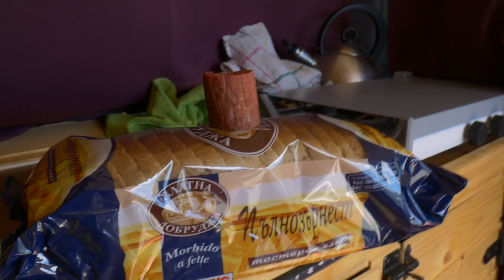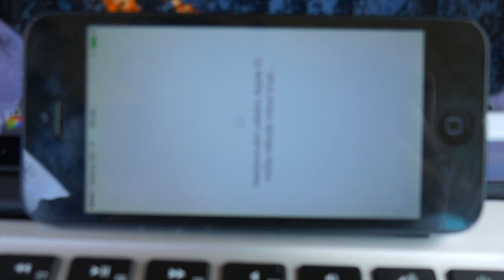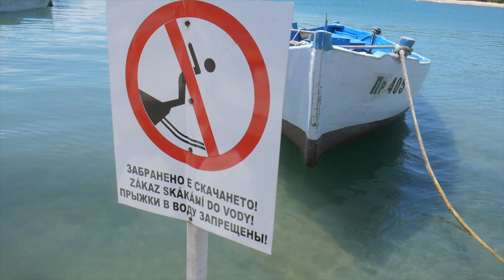Eagles na cestách vlog 22 - špinavé pláže, rozbitý iphone, top spot na spaní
Návštěva špinavých pláží. Nikdy nepřeinstalovávejte facebook ve vašem iphonu. Jsou to zmetkové. No a nakonec parádní spot na chill u pláže.